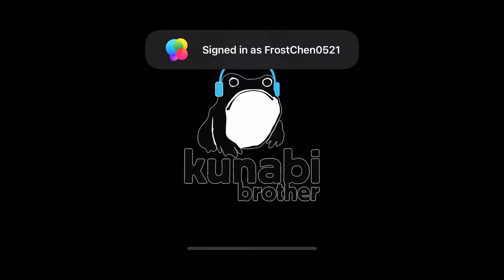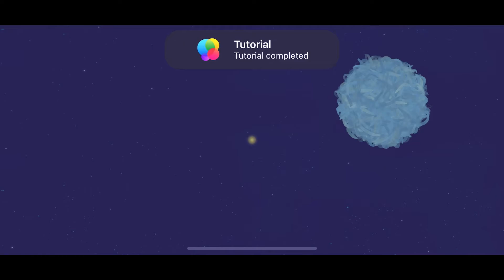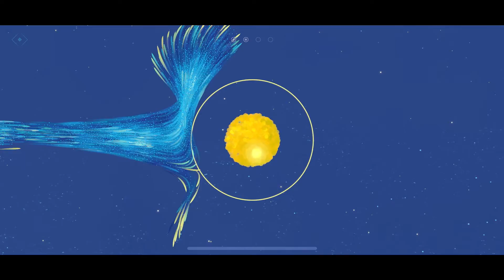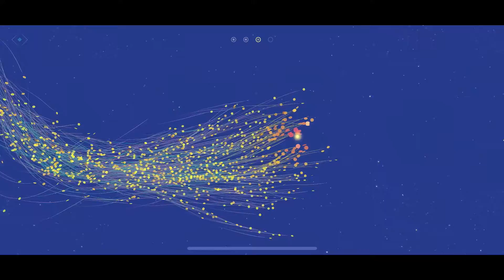Lifelike: Chapter One - A Hypnotic Getaway (Apple Arcade)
Apple Arcade

Lifelike: Chapter One
A Hypnotic Getaway: